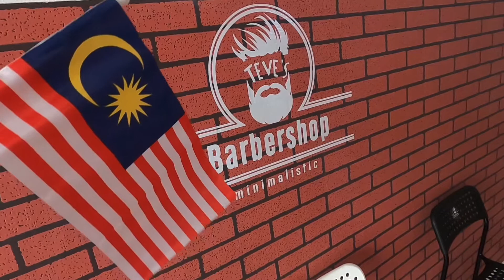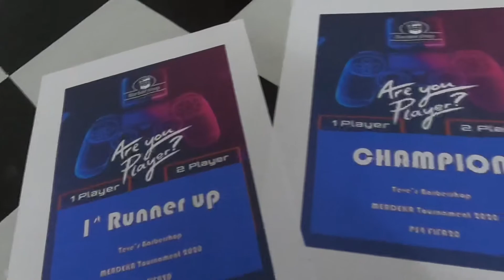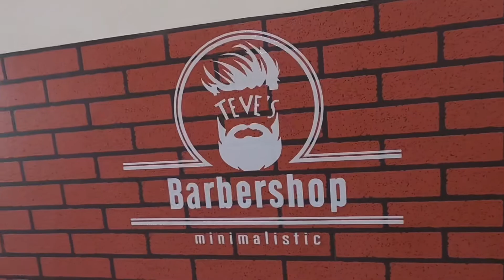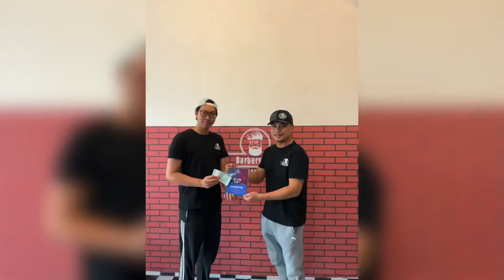Ini Negara Kita!